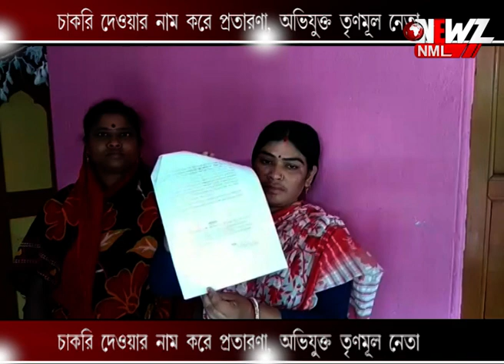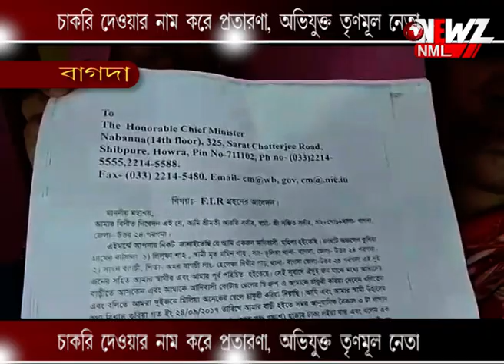চাকরি দেওয়ার নাম করে প্রতারণা, অভিযুক্ত তৃণমূল নেতা